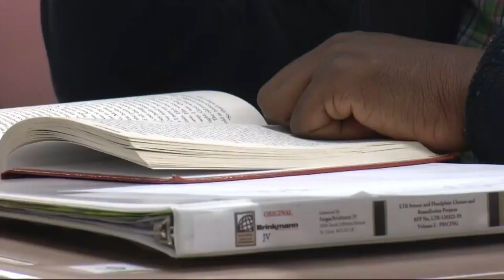Columbia County makes changes to Return to School Plan